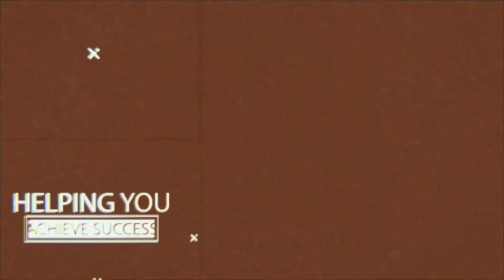Scientists At Bioquark Can Bring People Back To Life?? | Entrepreneur News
The first attempts to bring people back from the dead are slated to start this year.

Bioquark, a Philadelphia-based company, announced in late 2016 that they believe brain death is not 'irreversible'.

And now, CEO Ira Pastor has revealed they will soon be testing an unprecedented stem cell method on patients in an unidentified country in Latin America, confirming the details in the next few months.